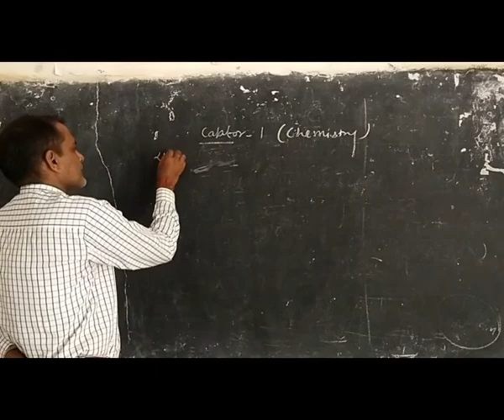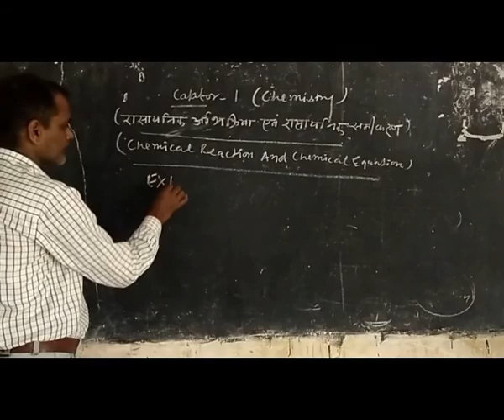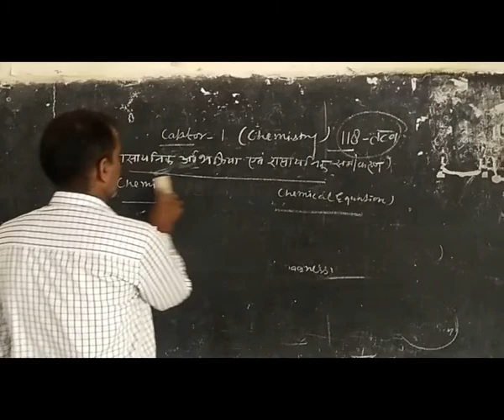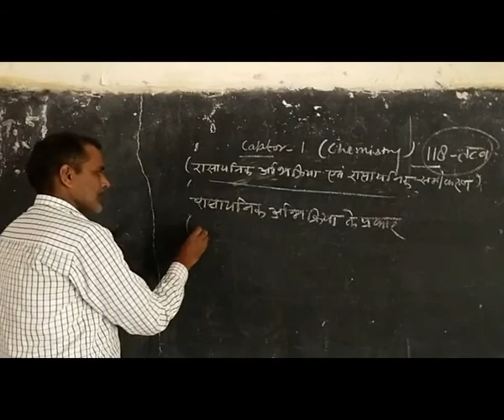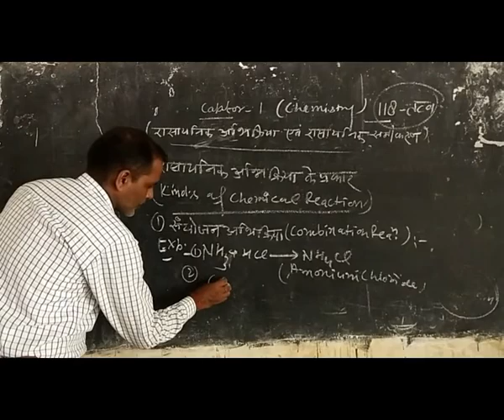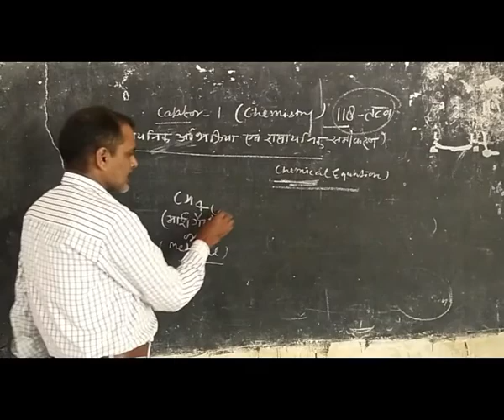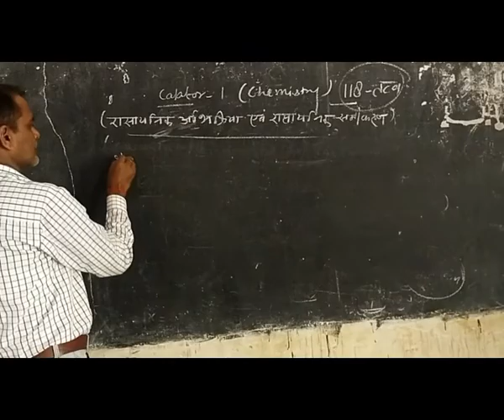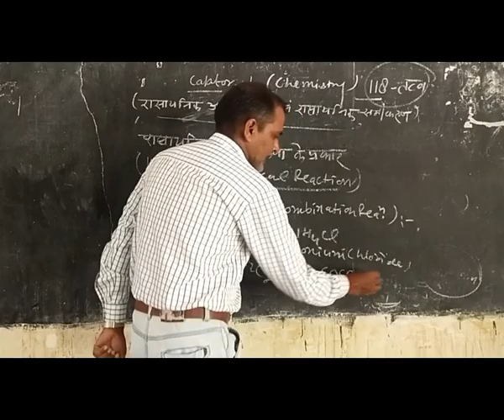chemistry | class 10 | by mishra sir